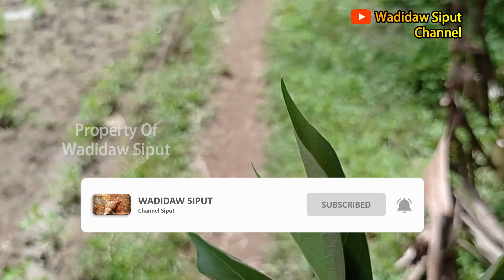ADA BANYAK BEKICOT !! Menemukan Siput Bekicot, Melihat Hewan Siput Bekicot, Mencari Bekicot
Yuk..!!
Kita Bermain & Belajar Mengenal Binatang. Nah video kali ini, Kakak berburu Siput Di Bawah Pohon Pisang. Dan Ternyata Banyak Sekali Siput Di Bawah Pohon Pisang dan Pohon Kelapa.

Tonton videonya sampai selesai ya teman-teman... !!